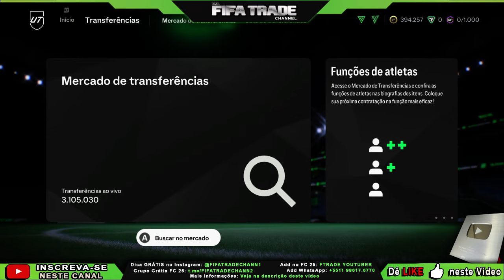FAÇA 200K no FC 25 | COMO FAZER TRADE NO ULTIMATE TEAM FÁCIL e RÁPIDO | FIFA TRADE CHANNEL